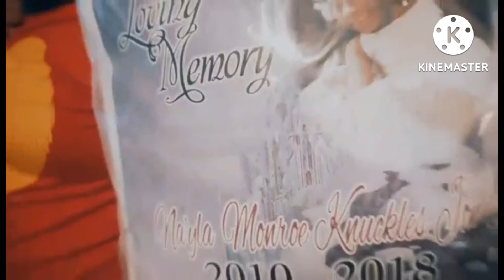DO YOU THINK HE'S CHEATING ON ME?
hey loves in this video I speak about women intuition it's very important that we pay attention to our intuition it's a gut feeling that's trying to tell us something I'm intuition was placed there by God is there to protect us and to guide us trust you intuition women and use it thanks for watching don't forget to like comment and subscribed